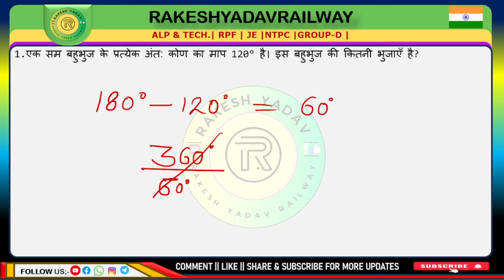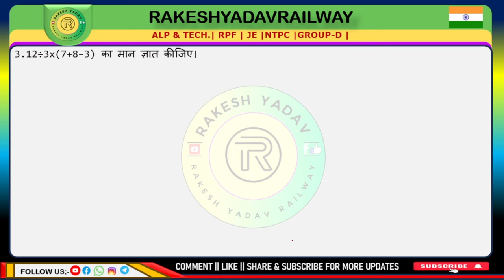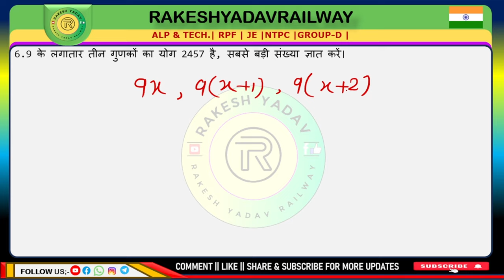Railway 2024 | previous year practice set | 19